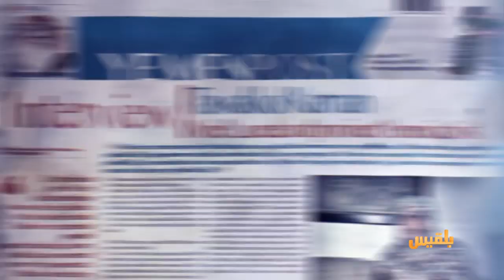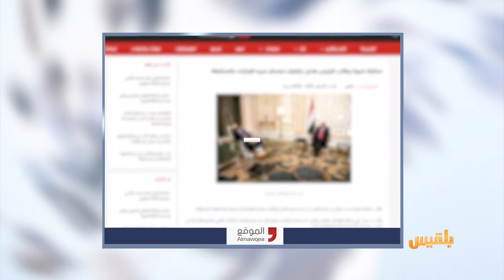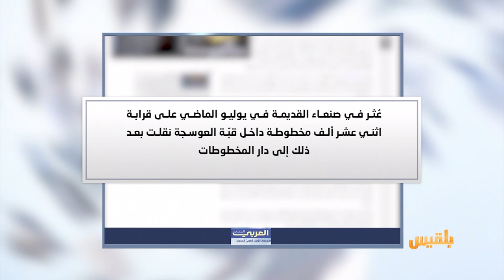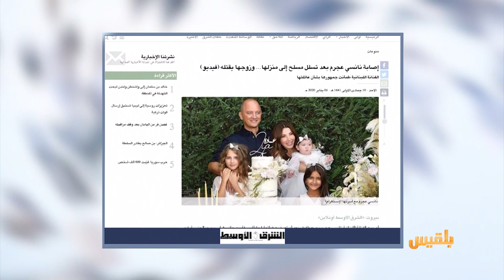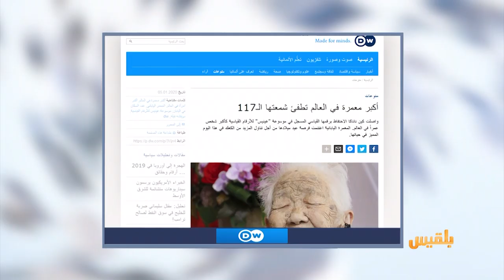كشك الصحافة | 06 - 01 - 2020 | تقديم : أسامة الإرياني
- المصدر أونلاين
محافظ شبوة يطالب الرئيس هادي بتفكيك معسكر تديره الإمارات بالمحافظة
 - صحيفة العربي الجديد
بسبب الحرب.. الدمار يطال جوانب الحياة الثقافية في اليمن
على يد زوجها.. مقتل لص حاول سرقةَ منزل نانسي عجرم ..